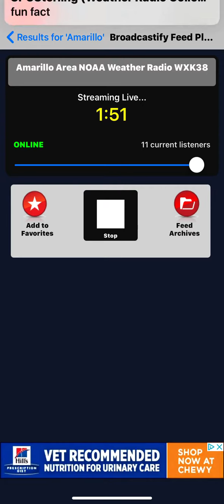Livestream EAS #51: SVR (NWS Amarillo)